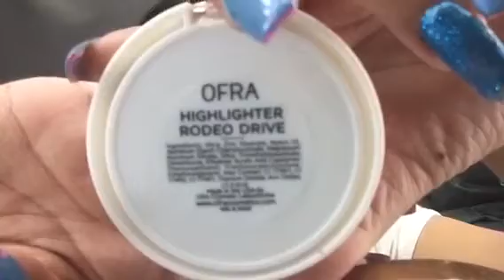A Little Makeup Routine🤷🏽‍♀️ // RUBY ROJO